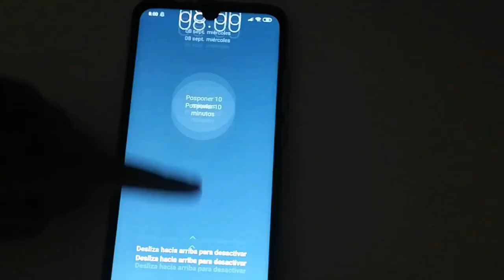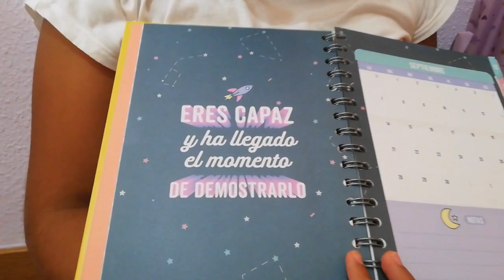¡VUELTA al COLE! 🎒📚 Vlog de mi rutina el primer dia de la vuelta a clases 2020 - 2021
Ha sido mi primer dia de la vuelta al colegio después de haber estado casi 6 meses en casa.

Empiezo un nuevo curso con nuevos compañeros, nuevos profesores y nuevas normas.

Te cuento en este Vlog como ha sido el día, como me sentía antes de ir, y después de volver del colegio.

Y no te olvides de:
★ DARME un  LIKE 👍🏼  y COMPARTIR 🤗 con toooood@s tus amig@s

En INSTAGRAM me puedes contactar y comentar 👉🏼@helenaconhachequenosuena
 (LEO y CONTESTO a tod@s mis seguidor@s 👍🏼🤗)

Aquí 👇🏼 dejo los enlaces a todos los VIDEOS de mi canal.

*** Frases relacionadas
vuelta al cole, vuelta cole, vuelta al cole en España 2020,vuelta al colegio 2020,vuelta al cole,material escolar 2020,material escolar,cole 2020,vuelta a clases,vuelta al cole despues de la cuarentena,primer dia clases vuelta al cole,haul,back to school,útiles escolares 2020,compras material escolar,vlogs diarios,vlog,vlogs en familia,vlogs para niños,vlogs familiares,videos entretenimiento niños,videos entretenidos niños,niñas youtubers españa,vlogs sobre el colegio para niños, mochila Busquets, accesorios colegio Busquets, estuches Busquets, neceser Busquets, carpeta Busquets, helena con hache, helena con hache que no suena, helena con h que no suena, helena con h q no suena,vuelta al cole en España 2021,vuelta al colegio 2021